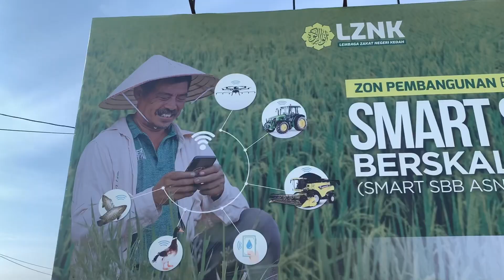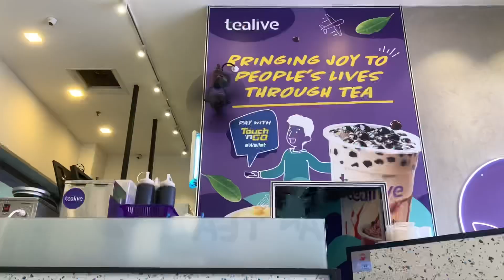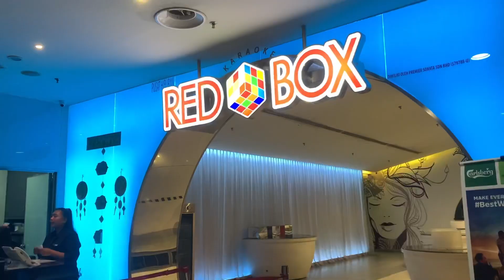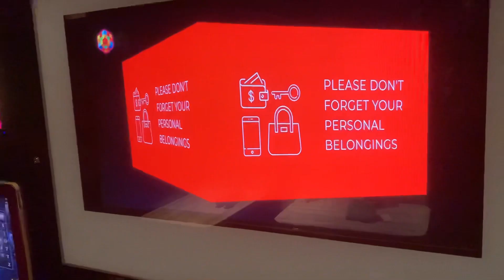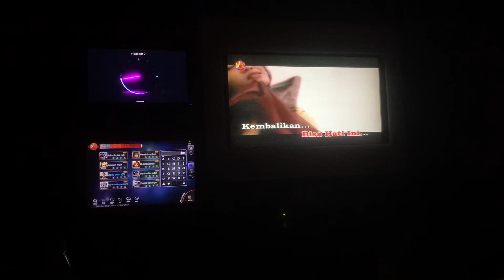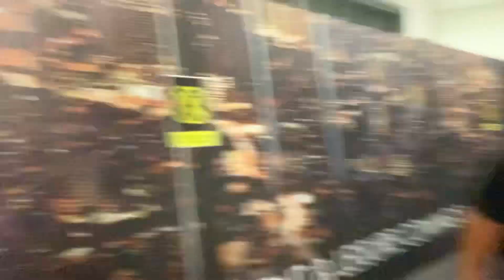Pagi di Kampung & Malam Aku Healing Sampai Pagi Tak Balik